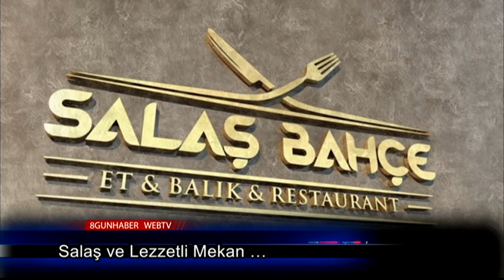Salaş ve Lezzetli Mekan … 21 aralık 2022 8gunhaber